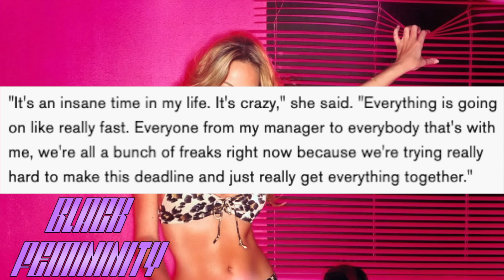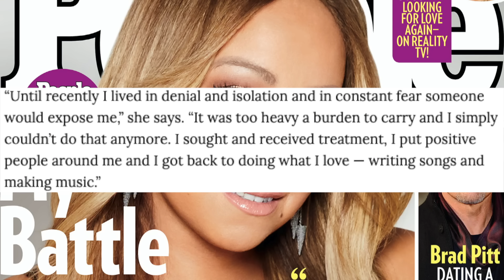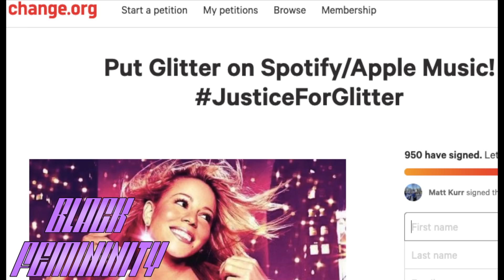MARIAH CAREY'S BREAKDOWN: What REALLY Happened During The Glitter Era